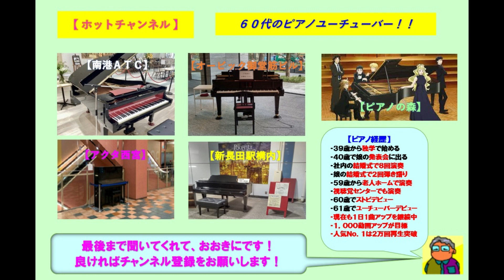【浜寺公園駅旧駅舎】岡本真夜・ａｌｏｎｅ（2024 04 05）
☆初めて来た浜寺公園駅旧駅舎のストピで岡本真夜の「ａｌｏｎｅ」をアレンジのショートバージョンで弾いてみた。このストピは浜寺公園駅の旧駅舎に設置されておりアップライトピアノですが音も響きも良かったです。この曲は本人がデビュー前からバラードを歌いたくて念願のバラード曲であり認知度を高めた曲です。

３９歳からピアノを独学で始め、今までに社員の結婚式で８回ピアノ演奏を行い、娘の結婚式で２回のピアノ弾き語りを行いました。